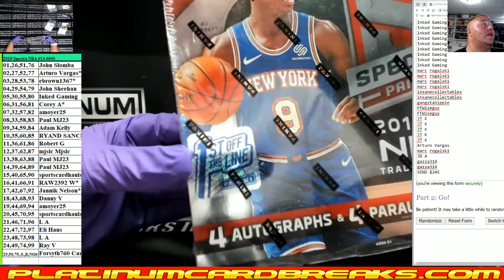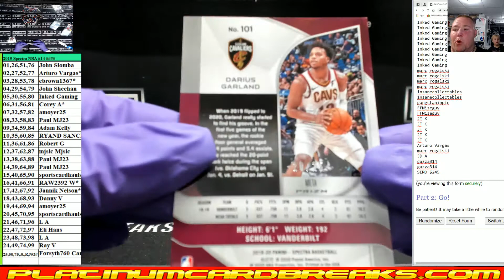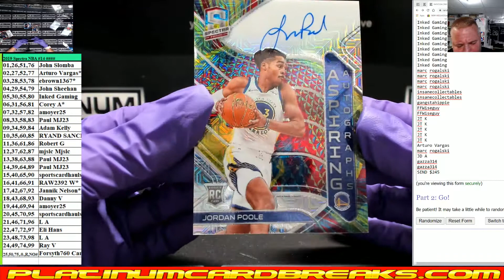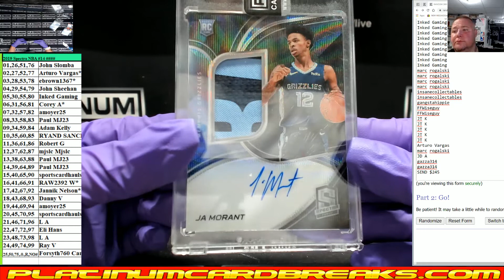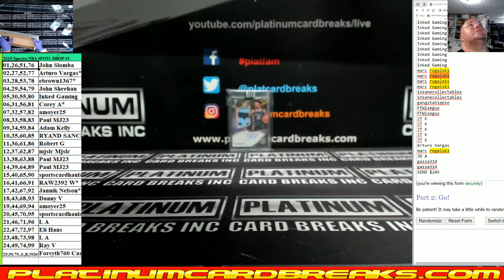2019-20 Panini Spectra Basketball FOTL BOX Chatter #1 ~ JA MORANT MONSTER RPA